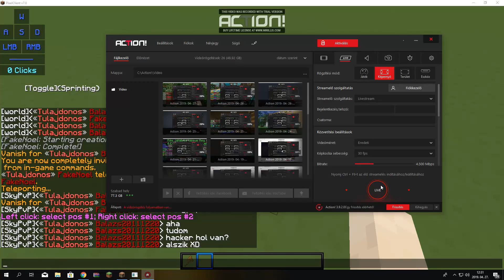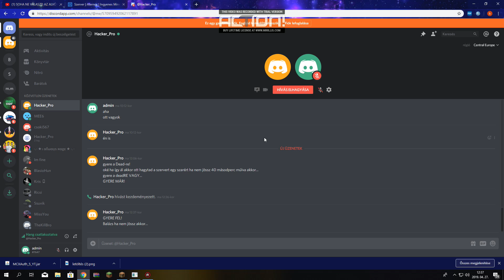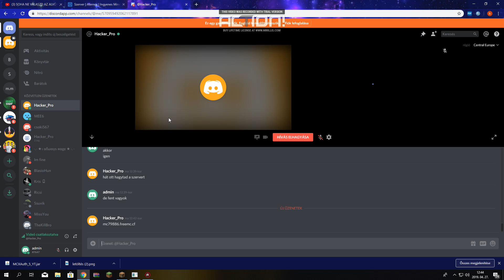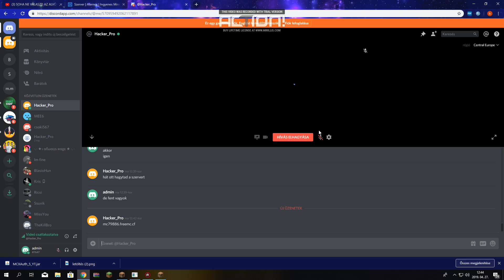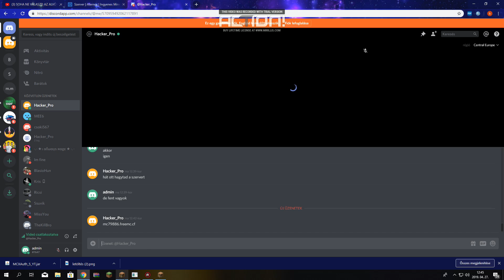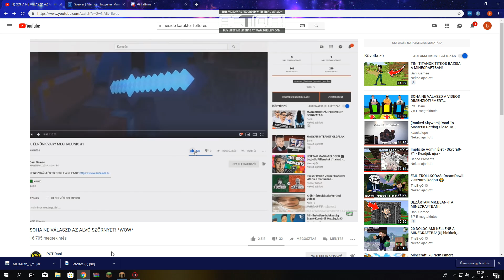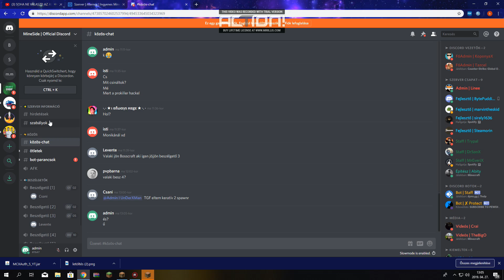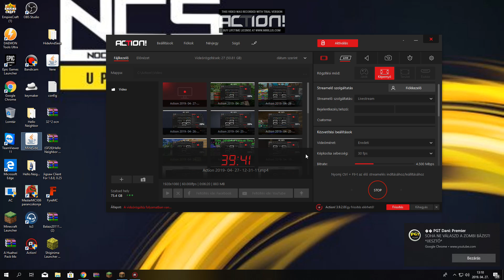tulaj live #1 ide mit irjak?